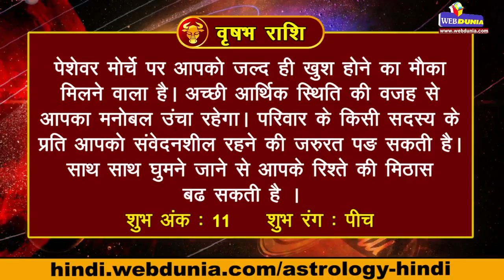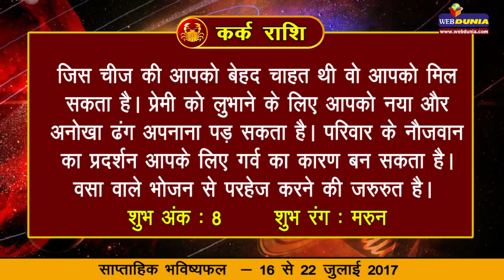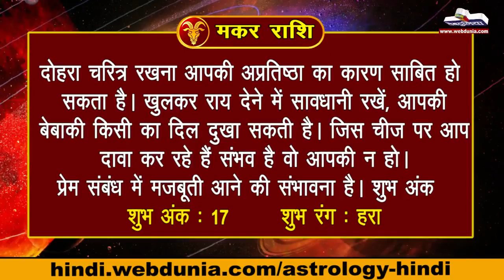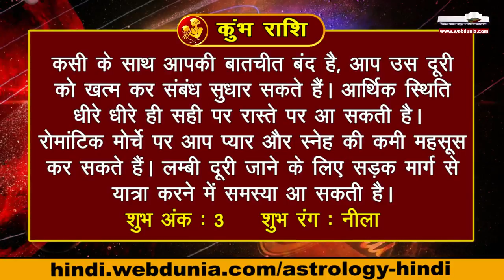साप्ताहिक भविष्यफल Weekly Horoscope 2017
साप्ताहिक भविष्यफल जिसमें हम आपको बताने जा रहे हैं कि आपका आने वाला सप्ताह कैसे बितेगा। साथ ही हम आपको बताऐंगे आपका इस सप्ताह का शुभ अंक और शुभ रंग...